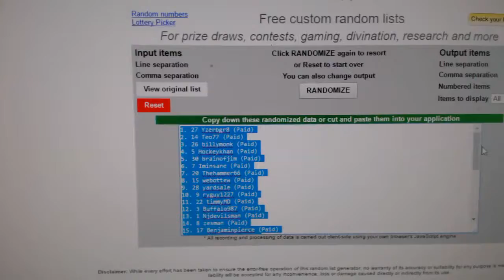Multi Randoms - C&C 6186